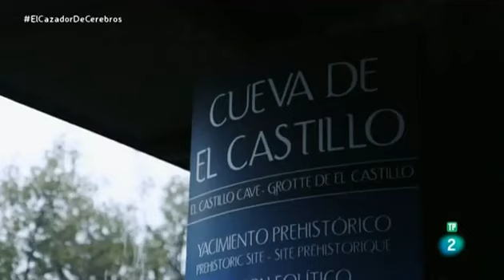Las pinturas de Cueva del Castillo, Cantabria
En 'El cazador de cerebros' viajamos al paleolítico con el gran paleoantropólogo Juan Luís Arsuaga, quien nos muestra las pinturas de manos que hicieron nuestros antepasados sapiens hace 37.000 años en la impresionante Cueva del Castillo, en Cantabria.